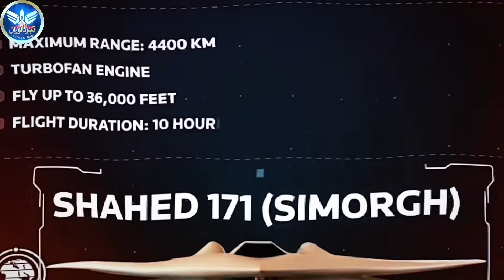بمب‌افکن رادارگریز ایران: چرا همه از «مینی B-2» ایران صحبت می‌کنن؟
This video is for educational and analytical purposes only. It does not provide instructions for building, modifying, or using weapons.

این ویدیو صرفاً آموزشی و تحلیلی است و دستورالعمل ساخت، تغییر یا به‌کارگیری سلاح ارائه نمی‌دهد.
ایران واقعا «مینی B‑2» داره؟ در این ویدیو به بررسی پهپاد بال‌پرندهٔ ایرانی شاهد ۱۷۱ سیمرغ می‌پردازیم: از طراحی مرموز، فناوری رادارگریز، سیستم‌های پرواز و حسگرها تا مأموریت‌های واقعی و فلسفهٔ پنهان‌کاری. ببینید چرا این پهپاد می‌تونه معادلات دفاعی منطقه را تغییر بده و چه مزیت‌هایی نسبت به دیگر پهپادها دارد.

🎯 آنچه در این ویدیو یاد می‌گیرید:
 • معرفی کامل پهپاد شاهد ۱۷۱ و ویژگی‌های رادارگریز آن
 • ابعاد، موتور، سرعت و برد عملیاتی
 • سیستم ناوبری، کنترل پرواز و لینک داده امن
 • فلسفهٔ پنهان‌کاری و مدیریت امضای راداری و حرارتی
 • روند مأموریت و نحوه نفوذ به دفاع چندلایه

⏱️ تایم‌لاین ویدیوی ۱۸ دقیقه‌ای:
 • 00:00 – معرفی کوتاه و سوال جذاب: «مینی B‑2 ایران؟»
 • 02:00 – آغاز مقدمه و تاریخچه سقوط پهپاد آمریکایی و مهندسی معکوس
 • 04:30 – طراحی و ظاهر بال‌پرنده، مواد و سازه
 • 07:00 – ابعاد، وزن و توان حمل
 • 09:00 – موتور و عملکرد پروازی
 • 11:00 – سیستم ناوبری و کنترل پرواز
 • 13:00 – حسگرها، لینک داده و ارتباطات
 • 15:00 – فلسفهٔ پنهان‌کاری و مدیریت امضا
 • 16:30 – روند مأموریت، برخاست تا بازگشت
 • 18:00 – جمع‌بندی و نکات نهایی

📢 اگر علاقه‌مند به اخبار روز نظامی، تحلیل‌های دفاعی و فناوری‌های پیشرفته هستید، همین حالا کانال را سابسکرایب کنید و زنگوله را بزنید تا ویدیوهای بعدی را از دست ندهید!

💬 نظر شما چیست؟ آیا این موشک می‌تواند برتری هوایی را برای ایران تضمین کند؟ دیدگاه خود را در قسمت کامنت‌ها به اشتراک بگذارید.

🔗 ویدیوهای مرتبط و تخصصی ما:

یادداشت مهم
این محتوا صرفاً آموزشی/تحلیلی است و هدف آن ترویج خشونت یا ارائهٔ دستورالعمل ساخت/به‌کارگیری جنگ‌افزار نیست.

🎬 اینجا «نبردآوران» است؛
ما روایت‌ها را زنده می‌کنیم و پرده از واقعیت‌ها برمی‌داریم.

🔗 ویدیوهای مرتبط

اگر دوست داشتی می تونی کانال مارو سابسکرایب کنی

👍 لایک و اشتراک‌گذاری این ویدیو به دیده شدن تحلیل‌های دفاعی کمک شایانی می‌کند.
کانال نبردآوران - تحلیل عمیق برترین دستاوردهای نظامی.

کلمات کلیدی 👇
پهپاد شاهد 171
سیمرغ
پهپاد رادارگریز ایران
مینی B-2
پهپاد ایرانی
پهپاد بال‌پرنده
پهپاد تهاجمی
مهندسی معکوس
طلوع توربوفن
پنهان‌کاری هوایی
پهپاد رزمی
تجهیزات نظامی ایران
پهپاد شناسایی
سیستم ناوبری پهپاد
فناوری دفاعی ایران